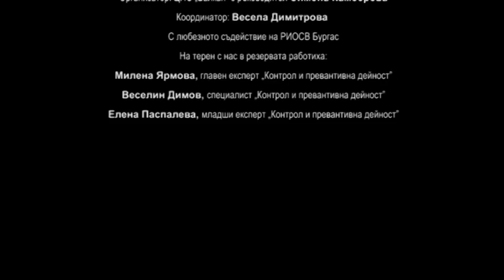Експедиция РОПОТАМО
Център за природозащитно образование „Балкан” и ентусиастите от СК „Балкан Адвенчър” се потопиха в магията на резерват Ропотамо през месец май.